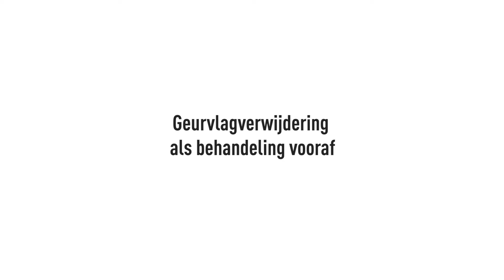Marterverjaging - Gurvlagverwijderaar - K&K Marderabwehr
Geurvlaggen zijn specifiek voor een marter. Vóór het effectieve gebruik van een marterverjagende oplossing moeten de territoriale geurvlaggen optimaal worden verwijderd met de K&K geurvlagverwijderaar. Let wel: het gebruik van de geurvlagverwijderaar biedt geen bescherming tegen aanvraat door marters. Na twee tot drie minuten inwerken worden de opgeloste territoriummarkeringen met de geurvlagverwijderaar afgespoeld.